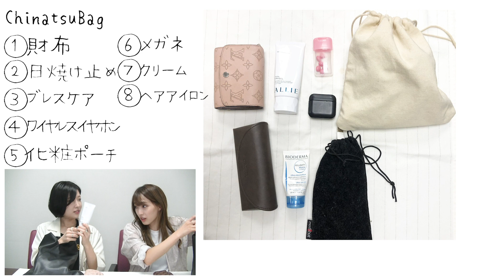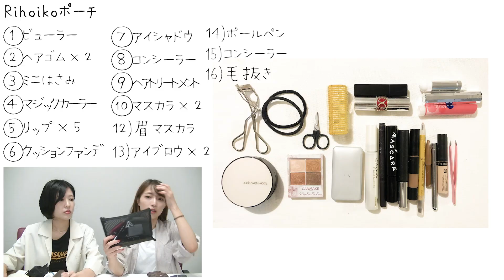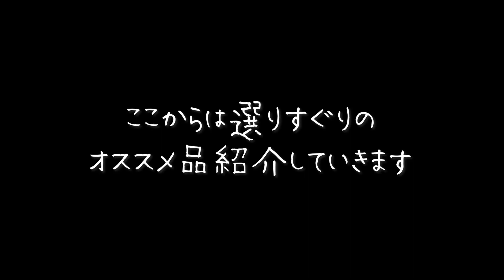【カバンの中身】OL兼リポーター、アパレル兼タレントの愛用品紹介【what's in my bag?】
こんにちは、りほこです。
今回はカバンの中身、ポーチと愛用品について紹介します。
２人の持ち物が全然違ったりメイクの情報共有したり楽しかったです😆